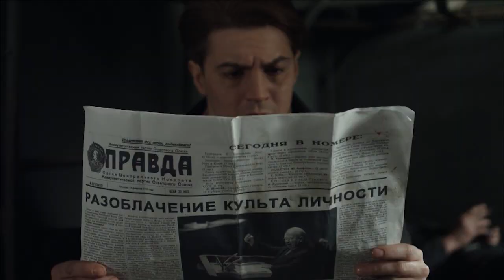Мно­го­се­рий­ный фильм о судь­бе сы­на Ста­ли­на по­ка­жут на ННТВ с 15 апреля